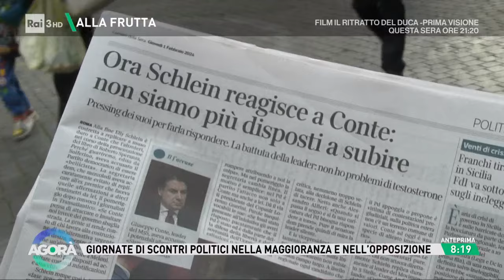Ring politico - Agorà 02/02/2024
- Giornate di scontri nella maggioranza e nell' opposizione